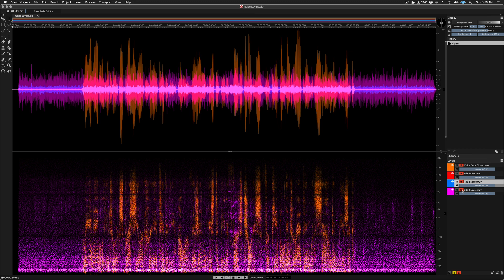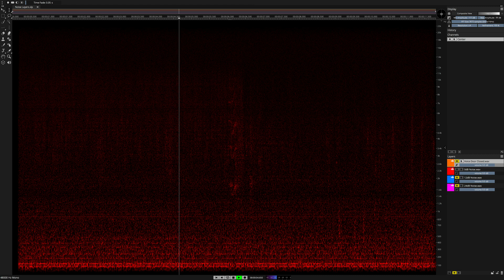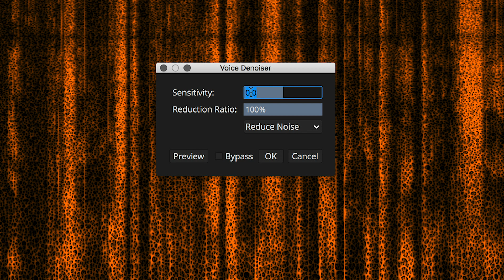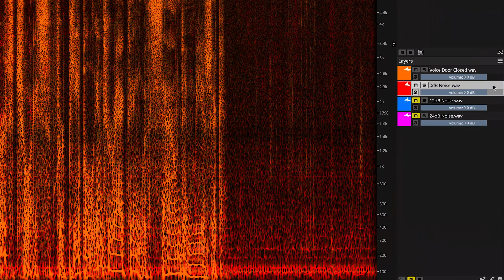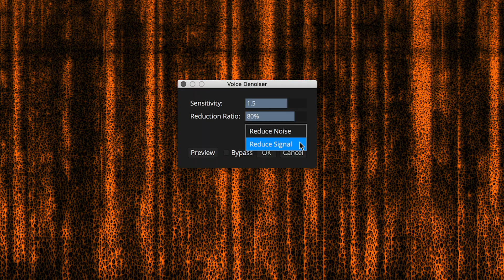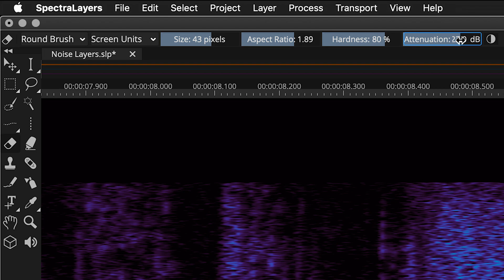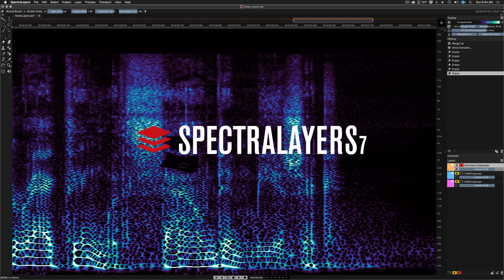Voice Denoiser | Spectralayers Pro 7 Tutorials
Discover how to remove noise from a voice track using the voice denoiser in SpectraLayers Pro, the premium spectral editor for audio restoration and editing. You can quickly and easily repair your audio, removing noise and unwanted sounds with the denoiser in SpectraLayers 7, applying forensic levels of spectral editing to improve the sound of your recordings with this premium voice denoiser software.